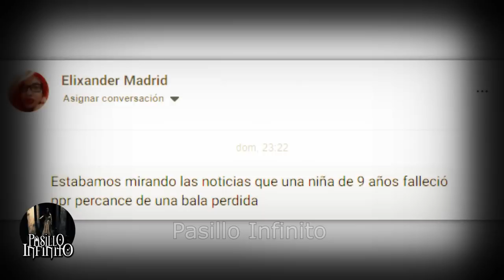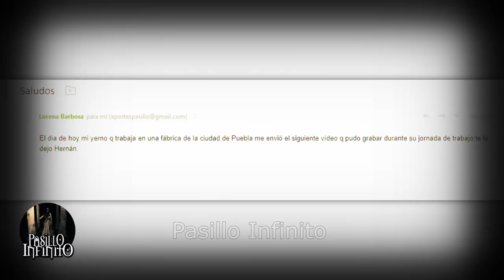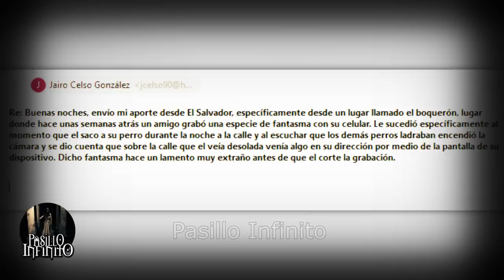EXTRAÑO SER EN LA OSCURIDAD y Otros Casoa Paranormales l Pasillo Infinito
Te presentamos EXTRAÑO SER  EN LA OSCURIDAD y Otros Casoa Paranormales que son impactantes